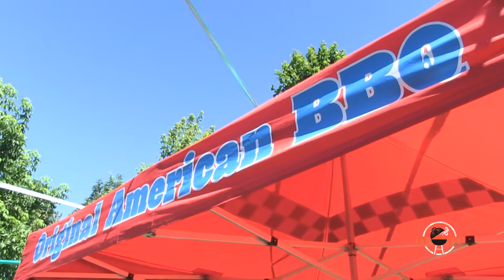Matrimonio barbeque by BBQTIME s.a.s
BBQ TIME s.a.s di Lorenzo Garavaglia.